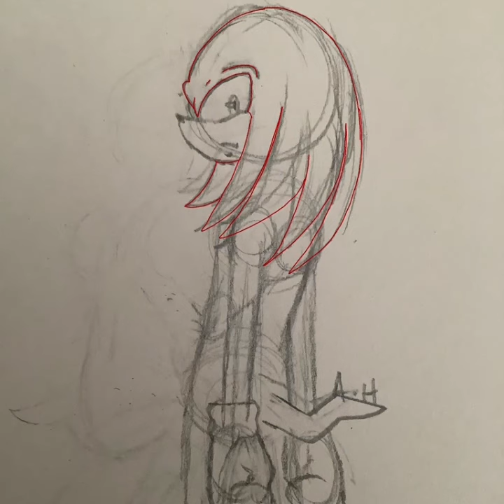Knuckles the Echidna